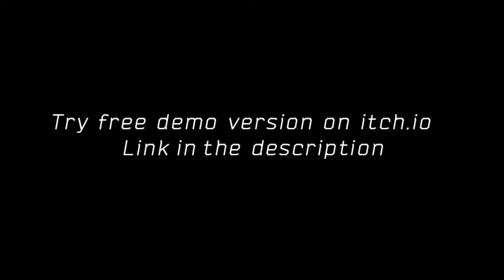Materialization of memories - Reveal Trailer